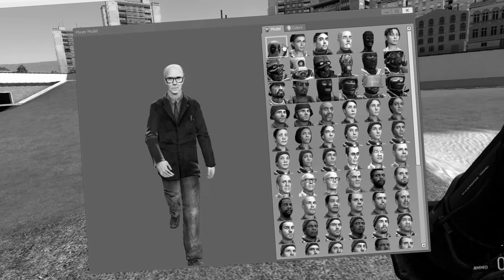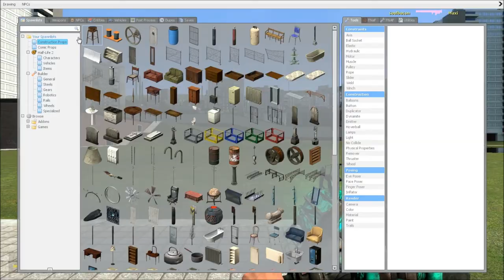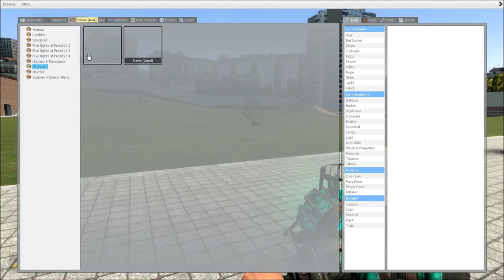[insert sad music here] ~ GMod Sandbox w/ Soulgaming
If you did, or didn't enjoy, click or tap the like or the dislike button to let me know! (ﾉ◕ヮ◕)ﾉ*:･ﾟ✧

wut

NOPE .

lol, jk.

Thx!            (づ｡◕‿‿◕｡)づ